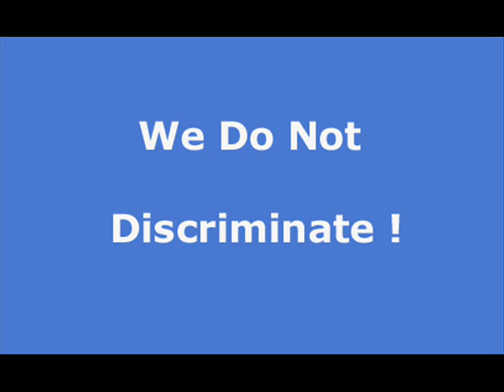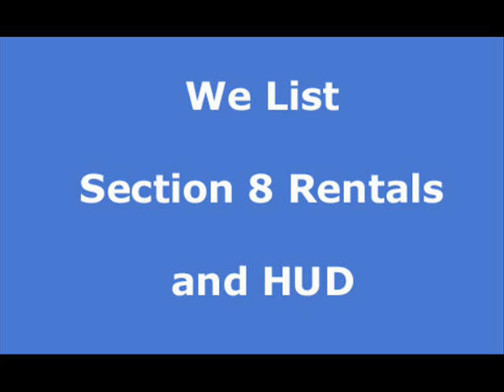Corona Del Mar apartment rentals, house rentals and real estate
Search new Corona Del Mar apartment rentals and Corona Del Mar house rentals daily. We have the largest selection in California. Landlords and owners list free of charge. All types of credit welcome as well as section 8 welcome. If you have pets we will find you a place. to set up an appointment and view other property availabilities.